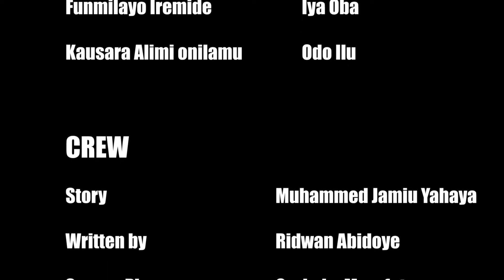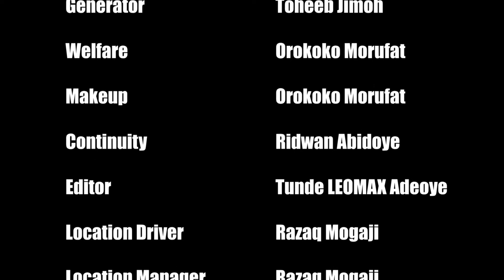KING OBELAWO EPI 1 escapade of King Babatunde Obelawo